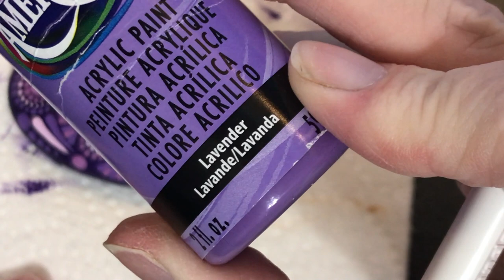How to paint a Dot Mandala on a Oval Art Stone created from a Happy Dotting Company Mold. - 316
How to paint a Dot Mandala on a Oval Art Stone created from a Happy Dotting Company Mold. - 316 - Sue Sloan

This is just a happy little purple oval stone.   I molded this stone using the small oval mold from The Happy Dotting Company.

You can purchase Happy Dotting Company Supplies here :
(Her Etsy shop is where her sales go through)

It’s nice to know others views on what I’m creating!

DecoArt Paint Used in this design:
Dioxazine Purple
Lavender
Lilac
Wild Orchid

DecoArt Glamour Dust:
Purple Passion

Dotting Tools -
DIY Mandala Stones Dotting Tool Set:

10 lbs Ultracal 30 Gypsum
25 lbs Ultracal 30 Gypsum
40 lbs Ultracal 30 Gypsum

Useful Tools -
Paint Palette
6 inch Lazy Susan

Wood Cutouts -
3 inch Round Wood Disc (36 pack)
1.5 inch Heart Wood Cutout (100pack)
Wood cutout 7inch (10 pack)
12 inch wood circle cutouts (12pk)
1.5 inch circle cutout (100pieces)

Blank Cardboard gift boxes:
12 pack black 3x3
12 pack teal blue robbin egg 3.5 x 3.5
12 pack brown kraft paper 3 x 3

5 - 7inch Wooden Unpainted Birdhouses